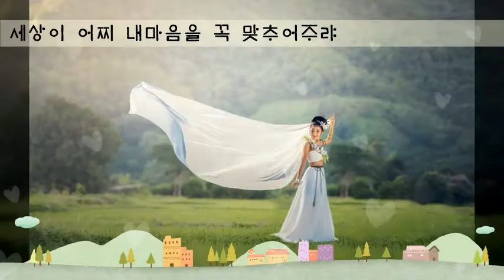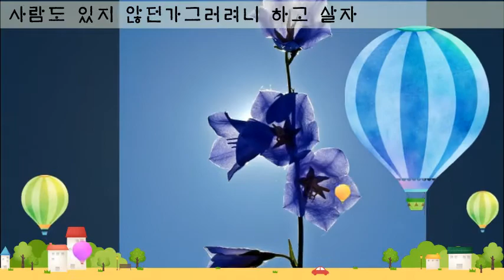그러려니 하고 살자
건강한 사람은 자신의 건강을 모른다.
병자만이 건강을 알고 있다